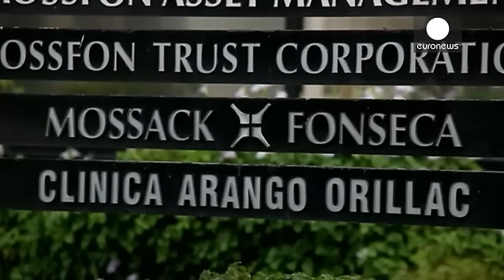"Papéis do Panamá": líderes de instituições financeiras mundiais pedem mais transparência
Um apelo a maior transparência no mundo das finanças, no rescaldo do escândalo dos "Papéis do Panamá": foi esta a mensagem que quiseram deixar, em Berlim, a chanceler alemã e os líderes do Banco Mundial, da Organização para a Cooperação e Desenvolvimento Económico, da Organização Internacional do Trabalho e do Fundo Monetário Internacional.

Ao microfone da euronews, a diretora-geral do FMI, Christine Lagarde, disse que "o trabalho inicial, que começou em 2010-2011, sob a presidência francesa do…